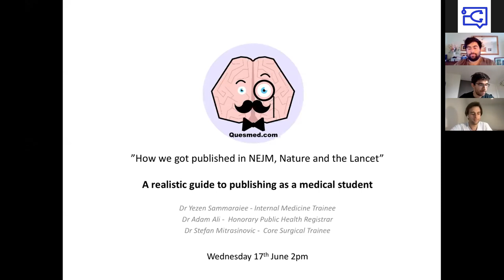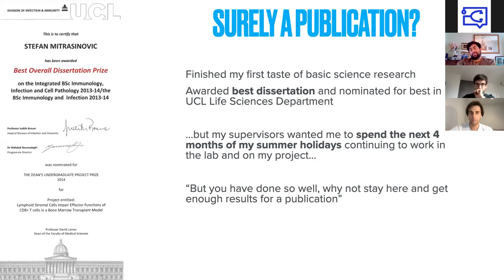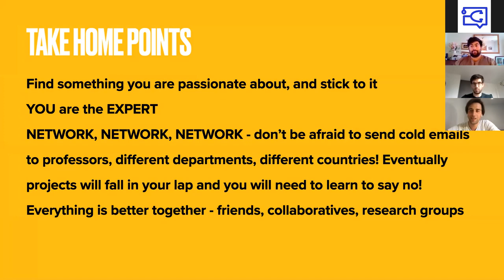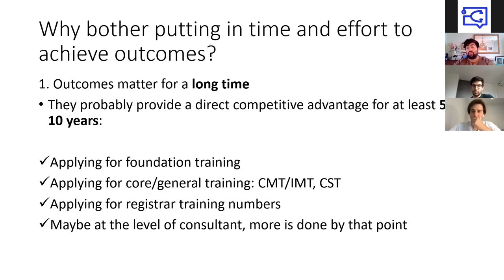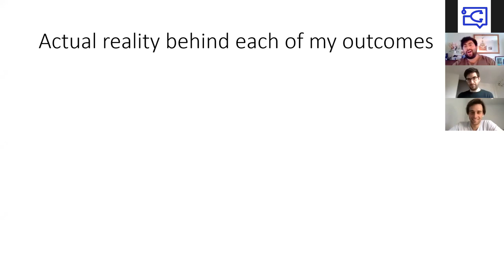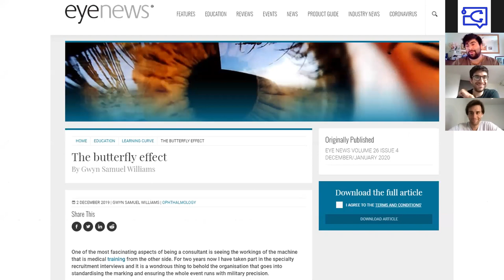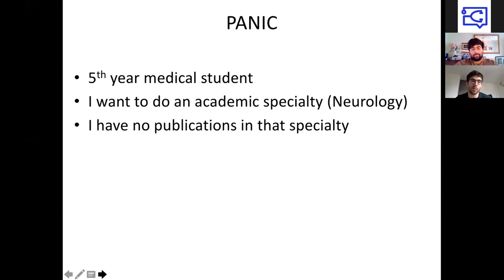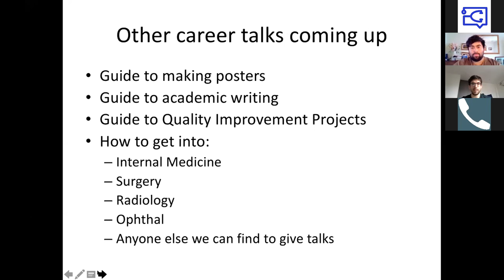A realistic guide to publishing for medical students with Quesmed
UKMLA

In the first of our Career Tutorial series, join our team of three expert junior doctors tackling the thorny issue of how to publish as a medical student!

In this talk, we focus on our own experiences in publishing as medical students and junior doctors. We outline key principles to help you get started, mistakes we have made in the process as well as the relationship between publishing and post-graduate careers in medicine.

The take home message from this talk is that you should not worry if you don't have any publications at medical school level! Sometimes students feel that they 'have to publish' in order to succeed in their career and this is certainly not the full story. Watch the video to find out more!

This talk was developed by the team at Quesmed:  a next generation question bank with thousands of questions, flashcards and a full book of online notes!